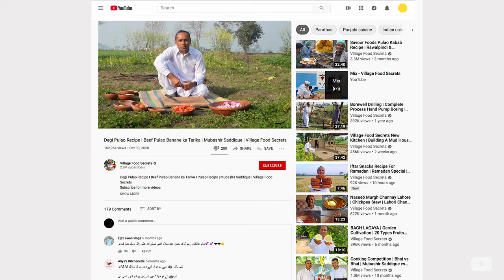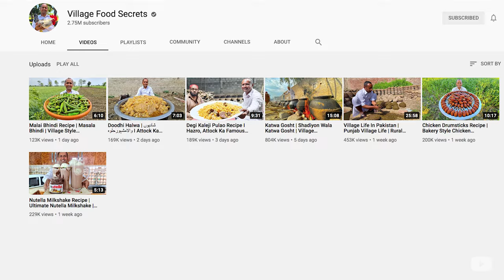Mubashir's Story: Village Food Secrets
From working at a football factory in Sialkot, to becoming his own boss as a leading Pakistani YouTube creator, Mubashar’s story is one of a man who helped put his small village in rural Punjab on the map, and achieved global recognition with over 2.8 million YouTube subscribers, all through his passion and love for cooking and community.